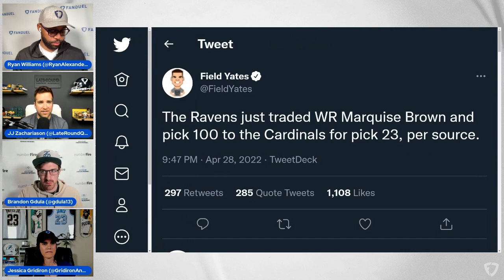Marquise Brown NFL Draft Day Trade to Cardinals Has Immediate Fantasy Football Impacts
Marquise Brown was dealt to the Arizona Cardinals after the Baltimore Ravens traded him for some draft picks. The standout wide receiver spent the last three seasons with the Ravens ripping up the league catching passes against defenses all over. JJ Zachariason, Brandon Gdula and Ryan Williams reacted live during the 2022 NFL Draft to the Marquise Brown trade to the Cardinals. There are immediate fantasy football implications for both the Ravens and Cardinals following this Marquise Brown NFL Draft day trade.